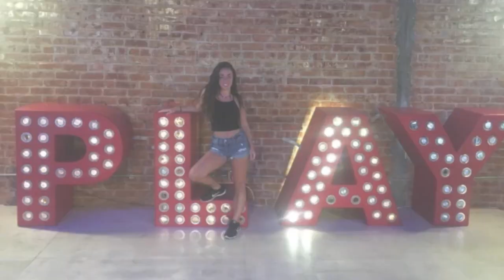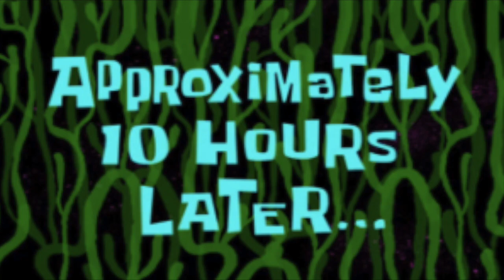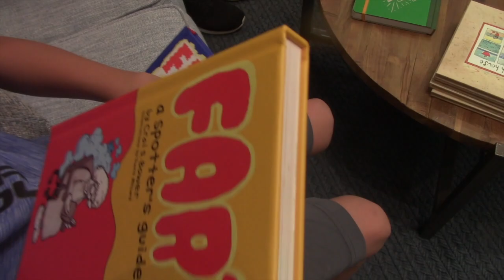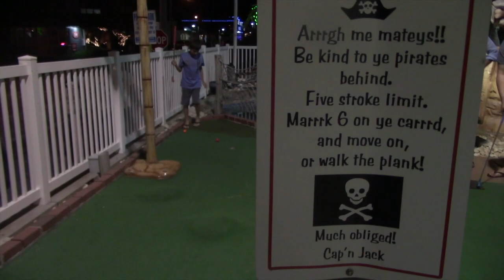FAMILY DINNER & MINI GOLF CRAZINESS! Vlog #23 | Alyssa Rose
Hope you enjoyed this week's video! I'll be posting more videos soon!

Original Film Date: May 25th-27th, 2019